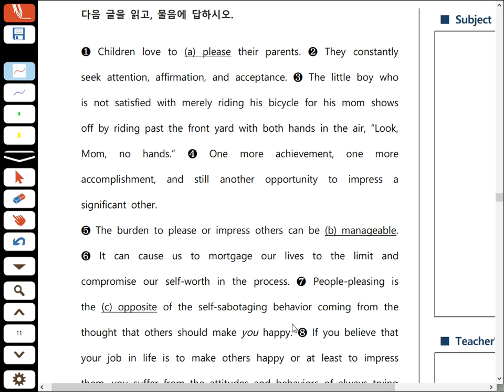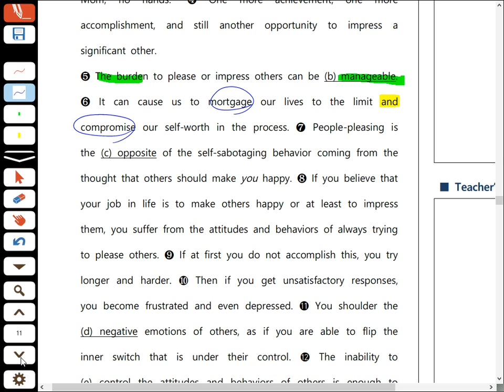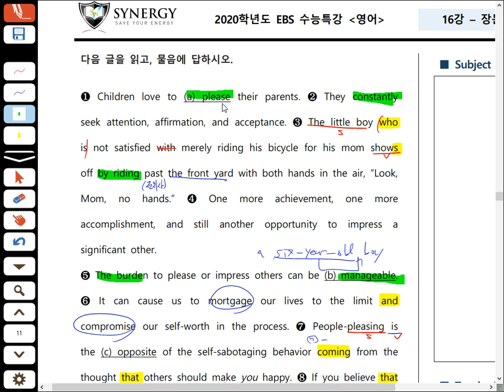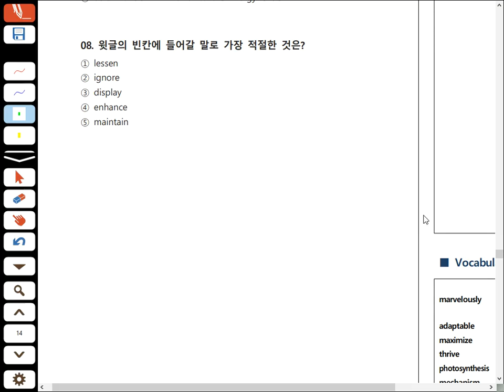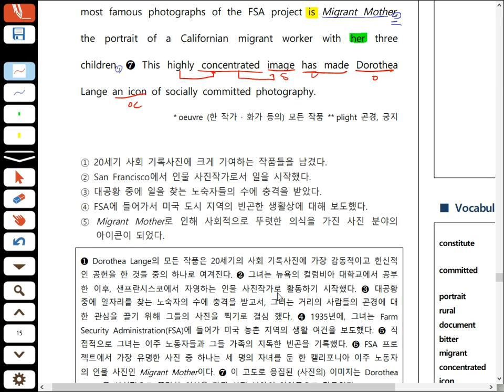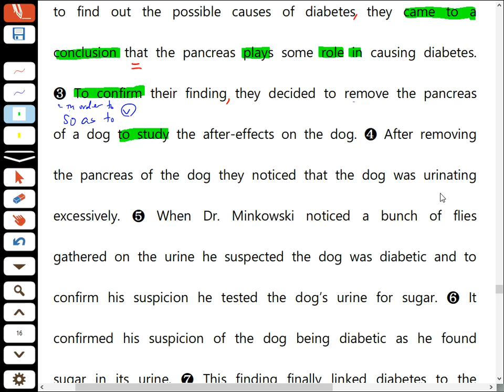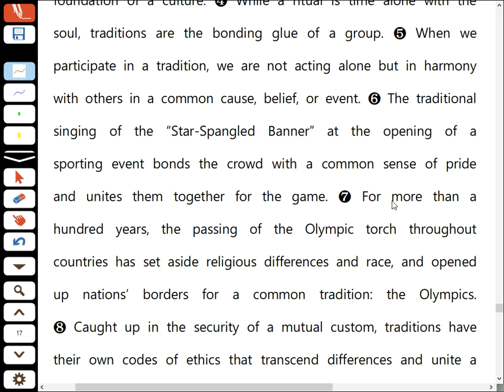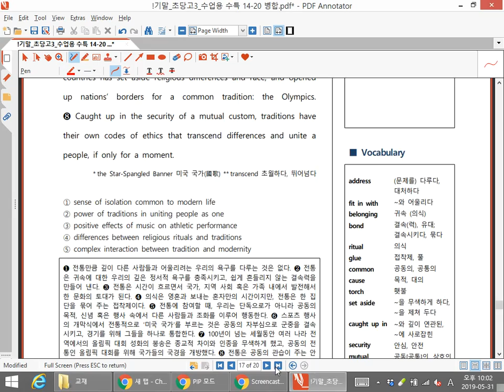May 31, 2019 10:03 PM